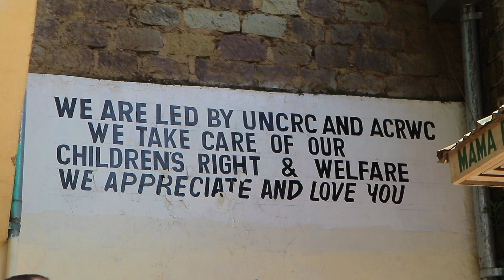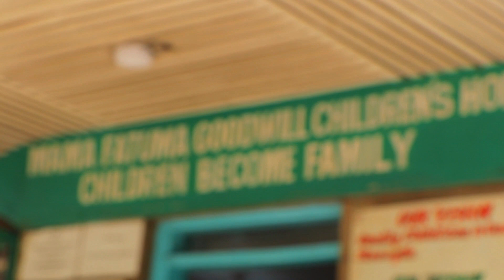GARADKA ABSEME KUMADE E JUBALAND O BOQDAY XARUN MAM FATUMA AGUNTA EE NAIROBI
hdad nagu sucusub tahay subsctibe like